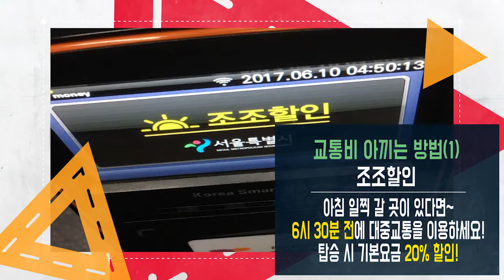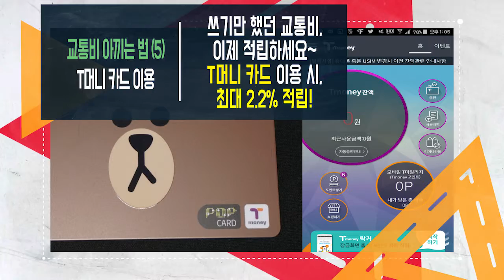강남구 카드뉴스-교통비 절약방법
구민들에게 생활 속 유용한 팁을 소개해드리는 강남구 카드뉴스!!